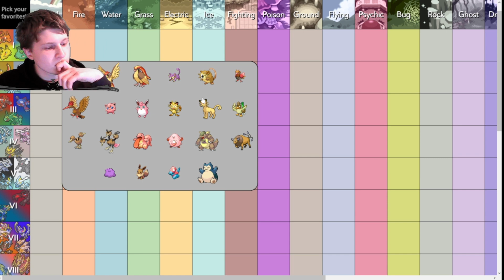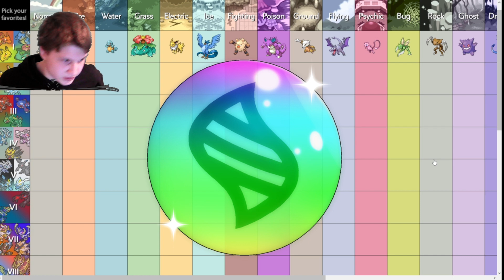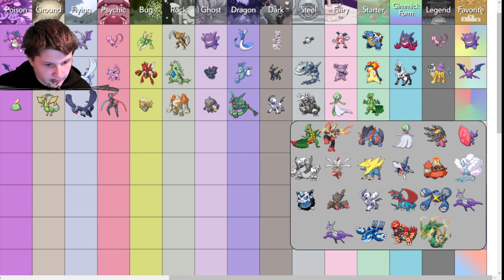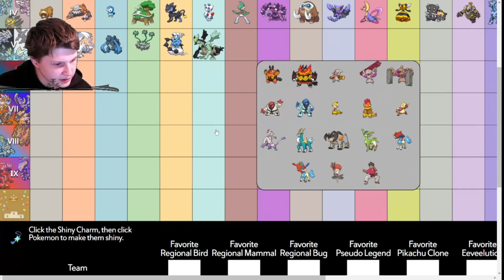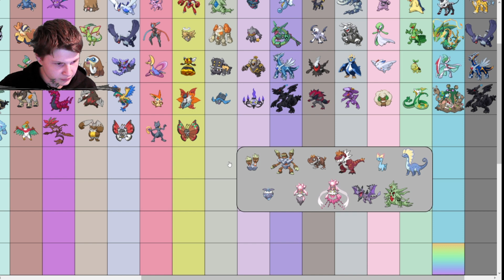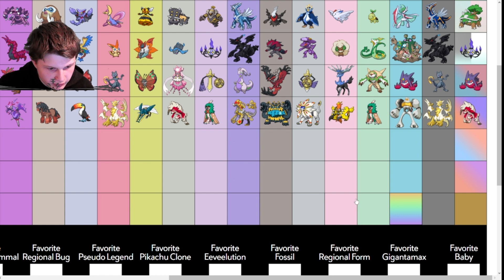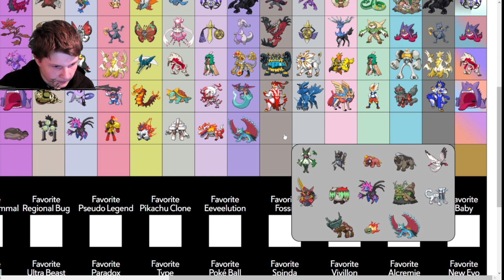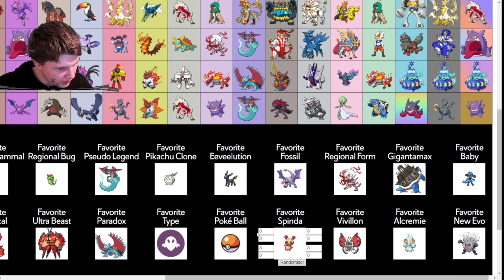All of my Favorite Pokemon